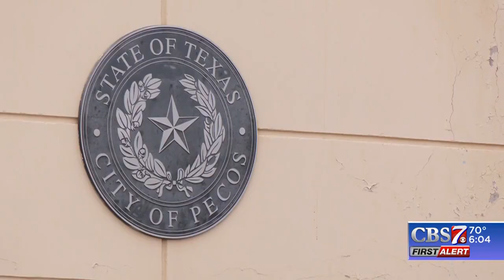Adam Ybarra’s family hopes for change after police shooting